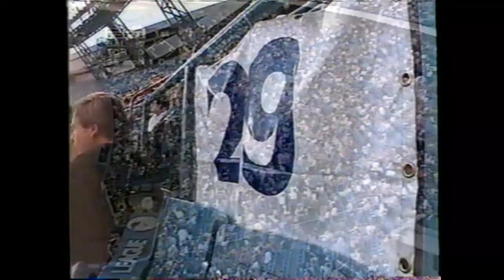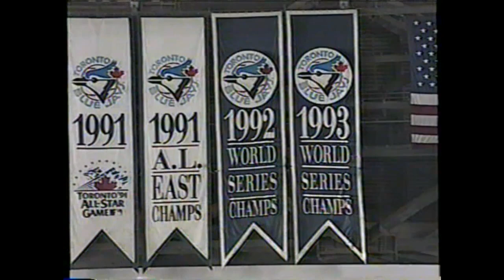1998: Orioles @ Blue Jays (Clemens)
NOTE: Tape excludes the following:
- Part of the bottom of the 1st, top of the 4th, and top of the 6th
- All of the 3rd
- Bottom of the 4th and 5th
This tape was mostly bits and pieces of the game. It ends with one out in the top of the 8th inning, when Clemens exits the game.

CLEMENS PITCHING TIMESTAMPS:
Top 1: 0:00
Top 2: 9:23
Top 4: 18:15
Top 5: 24:06
Top 6: 36:14

Final Score: Blue Jays 7, Orioles 4

Game Info:
Sunday, June 14, 1998
SkyDome (now Rogers Centre) - Toronto, ON, Canada
8:08 PM ET
TV: ESPN